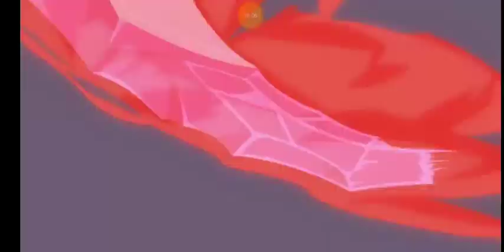2021 September 1 | GW | E7